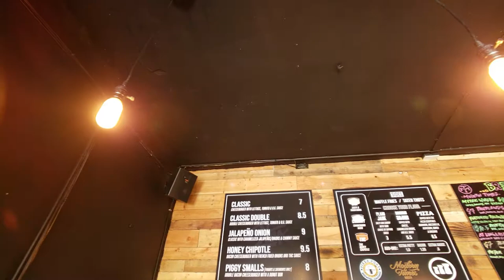Guam vlog Ep 1.GAB GAB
This is our first episode of season 1! To me this is the best way to keep track of all the things that happen with us, we will document our families growth and our adventures.